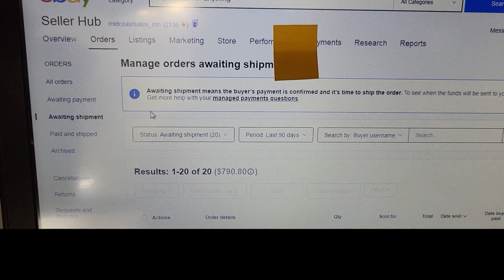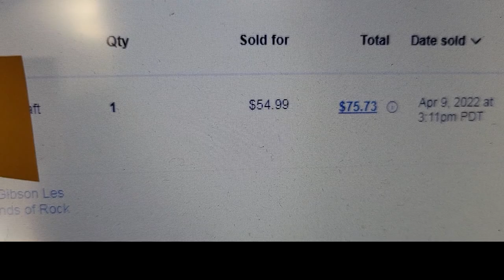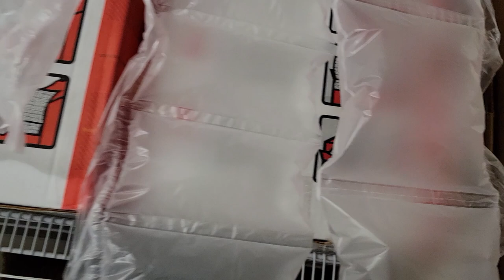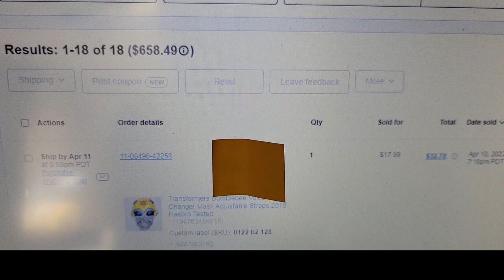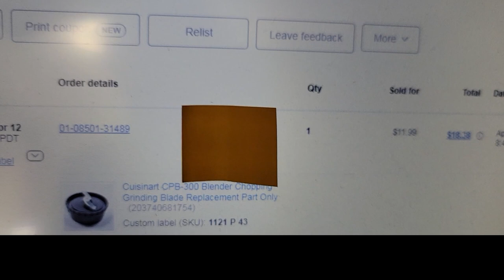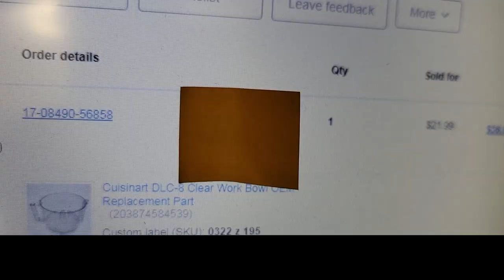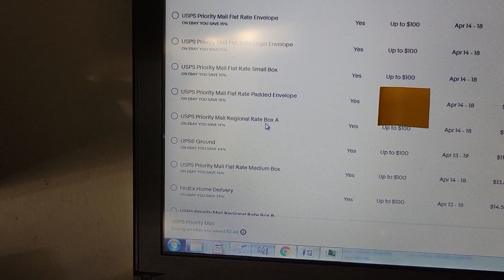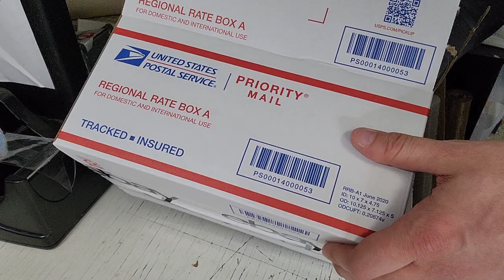$100 Cassette Tape!? and 20 Other Items that Sold on Ebay - Shipping Tips & BOLOs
In this video we will package & ship a guitar hero controller, a baseball bat, some inline skates, angry birds plush toys, some small electronics and many other items from various categories safely to happy customers.

I hope this will help you BOLO for some new items, and become even more efficient & confident shipping your items on ebay - amazon - mercari and other online platforms.

Dustin

Here are links for some items we use on a daily basis in our offices and studios. Please ask us if it’s not mentioned here!

Air Pillow Maker Machine
Air Pillow Film 4x8 Pillow
Air Pillow Film 12x10

Printer: Thermal Shipping - Rollo Wireless
Printer: Thermal FBA - DYMO LabelWriter 450
Printer: Inkjet - Canon PIXMA MG3620 Wireless All-in-One

Camera - GoPro HERO10 Black
Camera - Samsung Galaxy S23 Ultra
Webcam - Emeet 1080p w/ Dual Mic

Light Kit - Neewer 2-Pack Video Photo
Ring Light - 12” w/ Phone Mount
Microphone - FIFINE Studio Condenser USB
Headphones - JBL Tune Flex Wireless Earbuds

Laptop - Lenovo IdeaPad Flex 5
External Hard Drive - SanDisk Extreme SSD 1TB
Mouse - DeLUX Vertical Ergonomic BT Silent
Barcode Scanner - Symcode Wireless Handheld

Product Storage - Resealable Clear Bags 12x15”
Product Storage - Hefty Hi-Rise 72qt Storage Tote
Product Storage - 5-Shelf Storage Rack

Postal Scale - Rollo 110lb Digital
Shipping Boxes for Hats- Adviti 6x9x6
Shipping Boxes for DVD/VCR Combo - Aviditi 20x16x8
Shipping Boxes for Baseball Bats/Golf Irons - Aviditi 36x5x5
Bubble Mailer - Ecolite Kraft #2 8.5 x 12”
Bubble Wrap - American Bubble Boy: Small Bubble
Shipping Tape - 3M Scotch Heavy Duty
Poly Mailers
Poly Mailers 120pc Variety Pack

Thank you Youtube Studio and Andrew Langdon, and Lauren Duski, DivKid, TrackTribe, RKVC, Patrick Patrikios, Dan Henig and Jade Wii for background music.
The title and end logo screen guitar music was recorded by me over 10 years ago with my Squier Strat guitar, Digitech Rp355 effects processor (for drumbeat also), and Cubase for recording multi-track. Full song “Crock” on my very old experimental channel (Cringe :)).